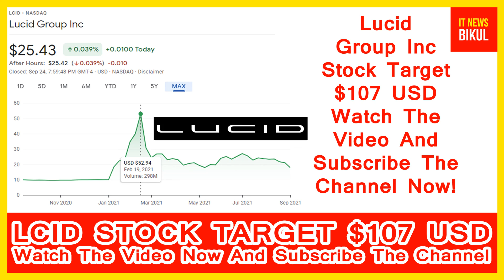LCID Stock - Lucid Group Inc Stock Breaking News Today | LCID Stock Price Prediction